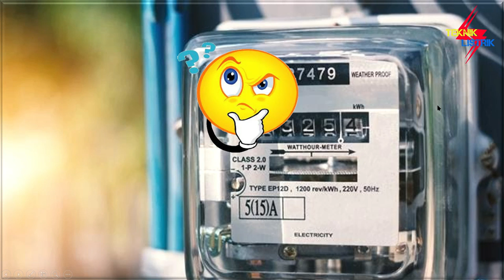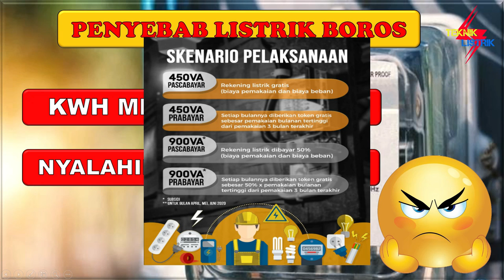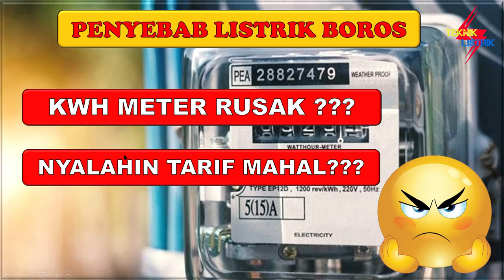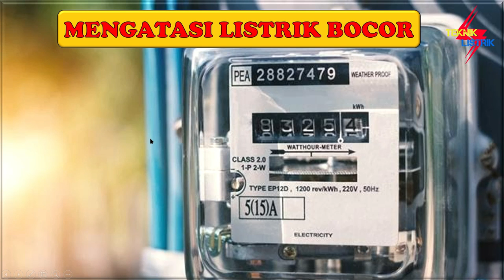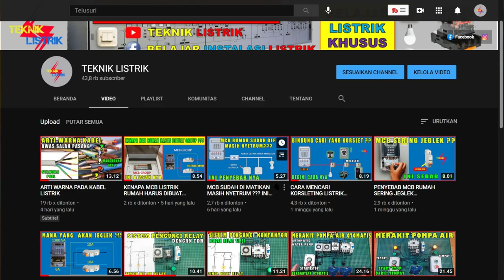PENYEBAB LISTRIK RUMAH BOROS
PENYEBAB LISTRIK BOROS ITU BANYAK FAKTOR NYA, DARI MULAI PEMAKAIAN KITA YANG TIDAK STABIL, DAN ADA JUGA FAKTOR LAIN, JADI DI SIMAK BAIK-BAIK APA PENYEBAB LISTRIK BOROS SEDANGKAN PEMAKAIAN KITA SEDIKIT.